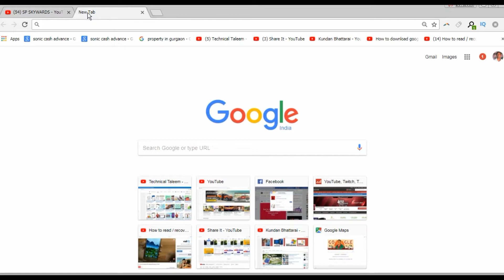How to Add My Address/Location/Shop/Palace Business on Google Maps in Hindi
How to add my Address, Location, Palace, Business, Shop and Restaurants on Google Maps easily step by step. it is very simple, you have to open maps.google.com and then click on Missing Add location then you have to fill the form that you want to add on google maps.